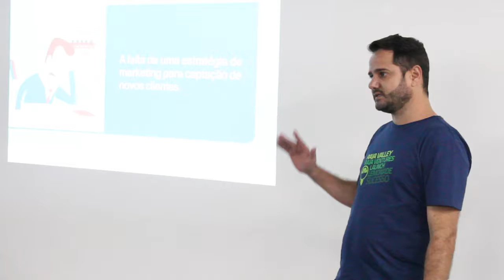LAUNCH | Semana #3 | MVP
Na Terceira semana de Launch, as equipes tiveram que realizar o MVP de seus projetos para comprovar sua viabilidade no mercado. Quer ver como foi? Dá o play e vem com a gente!